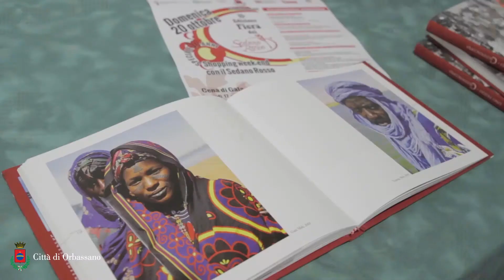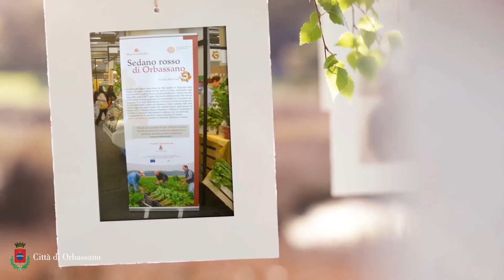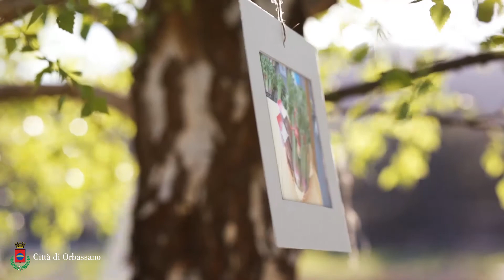Sedano Rosso Orbassano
Il 2013 porta un compleanno importante: 10 anni di Sedano Rosso!
Un progetto nato con l'obiettivo di rilanciare una produzione storica del nostro territorio, riportando così il sapore e il gusto di un prodotto davvero unico.
E a distanza di 10 anni il Sedano Rosso è ormai diventato una piacevole produzione delle nostre terre, un ortaggio che ha saputo conquistare i nostri cittadini e il palato di molti intenditori.
Di strada ne è stata fatta, tanta e di grande qualità. Dai primi "piantini" all'ingresso in
Slow Food, dalle cene di gala a una Fiera che si è saputa qualificare di anno in anno con
espositori di alto livello.
Quindi possiamo festeggiare, a distanza di 10 anni, degli importanti risultati.
Il Sedano Rosso è tornato a far parte della nostra tradizione, è ormai riconosciuto come un prodotto di eccellenza e il binomio Sedano Rosso-Orbassano ha saputo conquistare le tavole di tanti buongustai.